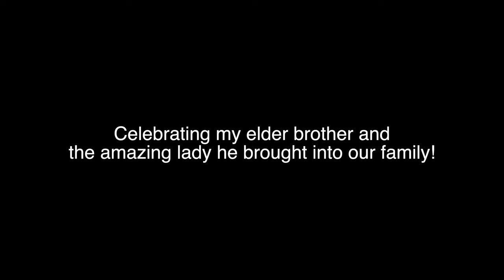Neoswing on 'Swing' - Peyrius (Electro Swing Dance)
Hey folks, sorry for the delay. Here is Neoswing Video #19, on the song 'Swing' by Peyrius (this musician is a genius!). There is a funny story behind this video. Two months ago, while dancing, I found myself in an extremely awesome still pose, purely by fluke. And I spent the last two months trying to recreate just that pose (now in the cover image), and out of it came this dance. Hope you like it.

This video is dedicated to my elder brother, who I look up to, and the amazing lady he brought into our family.

Audio details:
Song: Swing